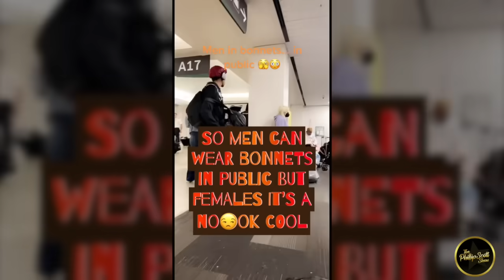Sista Wants To Know Why Some Brothas Are So Sassy In 2023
The sassy BM we see in 2023 is directly linked to boys being raised by single mothers and women allowing those men to date them. If women put their foot down and demand men who are masculine. These sassy men would get their act together.